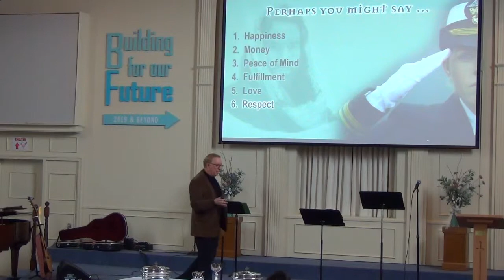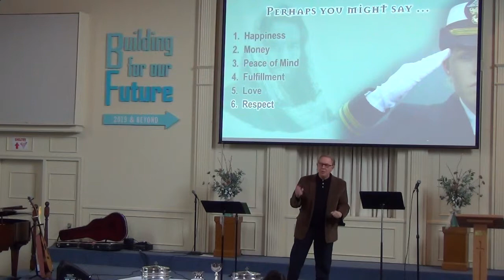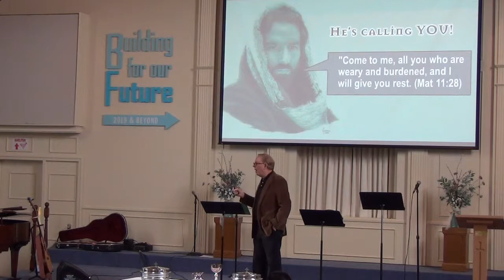'What Do You Want Me To Do For You', Dr Henderson on 3 3 19